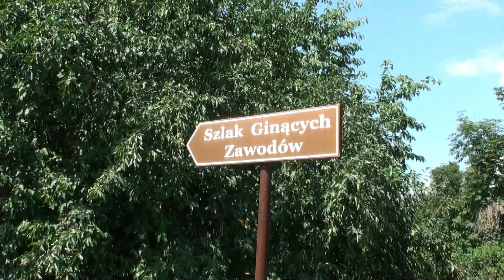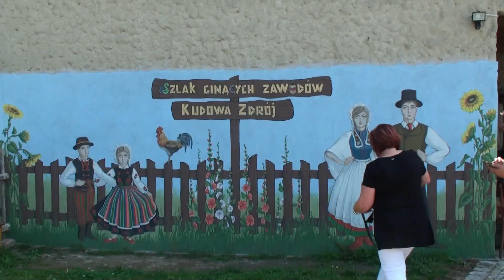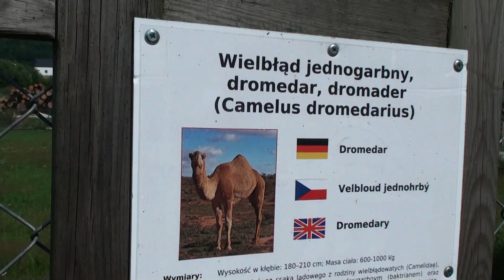Kudowa Zdrój - Szlak ginących zawodów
Szlak Ginących Zawodów
Witamy  na  stronie  gospodarstwa  Urszuli  i Bogusława  Gorczyńskich.  Tylko  tutaj  podczas jednej     wizyty     można     zobaczyć     pokaz garncarstwa,   zwierzyniec,   wiatrak,   kuźnie   i chatkę   robótek   ręcznych.   W   domu   chleba można   zakupić   wiejski   chleb   ze   smalcem, który  zdobył  liczne  nagrody  m.in.  kilkakrotnie Ministerstwa    Rolnictwa.    Zapraszamy    gości
indywidualnych oraz grupy dzieci i dorosłych.

A  zaczęło  się  tak...  W  2001  roku  właściciel  gospodarstwa, Bogusław  Gorczyński  wraz  z  ekipą  śmiałków  wyruszył  do  wsi Potok,  aby  zakupić  wiatrak.  Po  trzech  tygodniach  ciężkiej pracy,  wiatrak  został  rozmontowany  i  w  częściach  został przewieziony  do  Kudowy  Zdrój  (trasa  ok.  500  km),  wnętrze i   podbudowa   są   oryginalne,   natomiast   nowe   są   schody   i obicie  zewnętrzne.  Przywiezienie  wiatraka  było  impulsem do  powstania  Szlaku  Ginących  Zawodów.  Zapraszamy  do  zapoznania  się            z  proponowanymi atrakcjami,  codziennie            w  godzinach  od  10:00  do  18:00.
Nasze   gospodarstwo   znajduje   się 200    m.    od    Kaplicy    Czaszek    w Kudowie Czermnej.